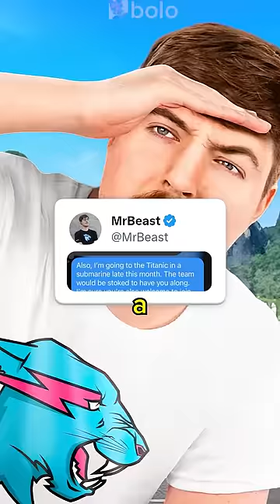We Almost Lost MrBeast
HEY! noone reads description under the "shorts" videos so if you are here - you are truly a legend. and yeah mate i appreciate your likes because these videos take so much time to edit. thank you ! :)